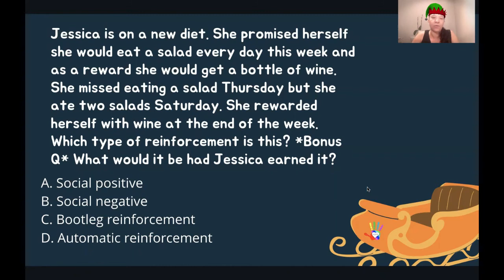Bootleg Reinforcement (Pass the BCBA Exam)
In this video, BCBA, Jessica Leichtweisz defined the ABA term bootleg reinforcement in  an effort to help you pass your BCBA exam!

BCBA Exam Prep Resources to Help You Pass Your BCBA Exam

Blog Articles About Applied Behavior Analysis (ABA) Concepts/ ABA Terms to help you Pass Your BCBA Exam

5th Edition Task List BCBA Exam Prep Crash Course

References
APA Citation: Cooper, J. O., Heron, T. E., & Heward, W. L. (2019). Applied Behavior Analysis (3rd Edition). Hoboken, NJ: Pearson Education.